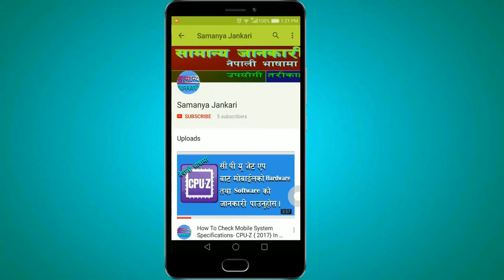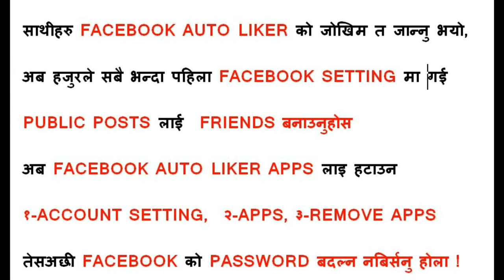Don’t use facebook auto liker apps. explain of Facebook auto liker apps. /In Nepali/ नेपाली भाषामा